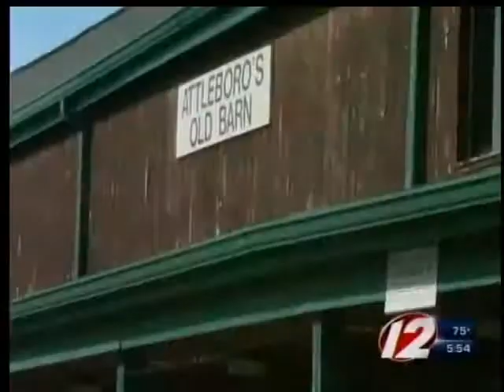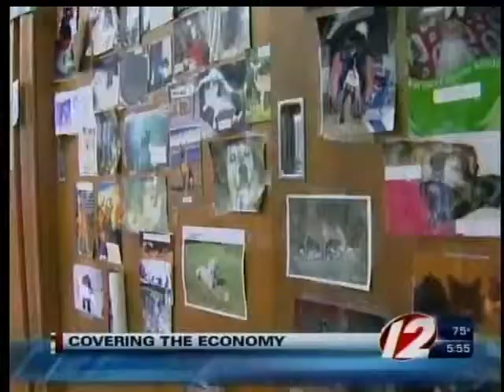Attleboro store closing